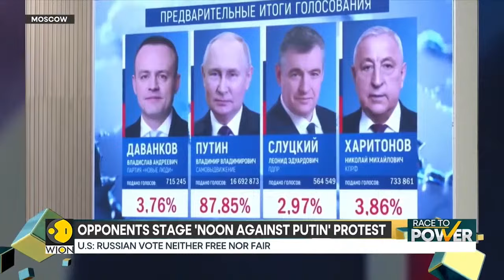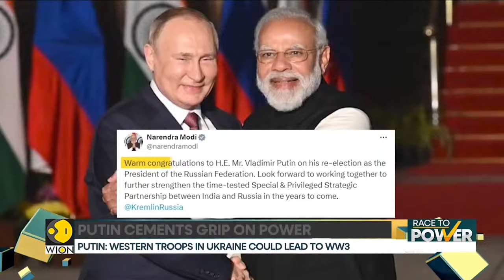Russia-Ukraine war LIVE: Russia, Ukraine report air attacks in border areas, evacuate civilians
Russia and Ukraine said they repelled numerous air attacks late Tuesday and early Wednesday, with intensified pounding of border regions forcing evacuations of civilians on both sides.